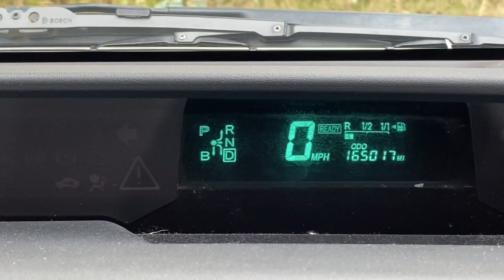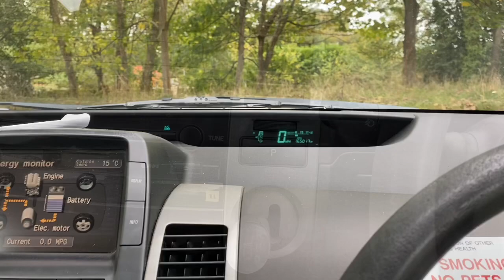Лука готовится к школьной дискотеке/Шлем Крипера из Майнкрафта/Творческие выходные/ Яблочный крамбол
-Рецепт Десерта из яблок
-Костюм Крипера (Майнкрафт) своими руками
-Обзор спортивной одежды
-Декор к Хеллоуину
-Спортивные занятия Луки

Особые люди - обычная жизнь (Аутизм, РАС, ЗПРР)

Группа создана родителями особого ребенка с РАС. Цель Группы - полезная информация для родителей особых деток и все сопричастных; общение, обмен опытом и взаимная поддержка.

Я-мама 3-х замечательных мальчишек. В нашей Интер/Многосемье есть и особенный ребёнок. Мой младший сын страдает эпилепсией ( Синдром Веста), ЗПРР, РАС ( аутизм).
На нашем канале вы найдёте много интересных и полезных историй
Следите за нашей историей также в Инстаграме: